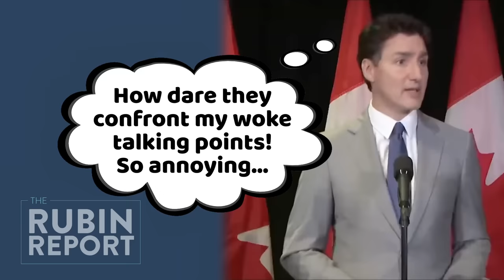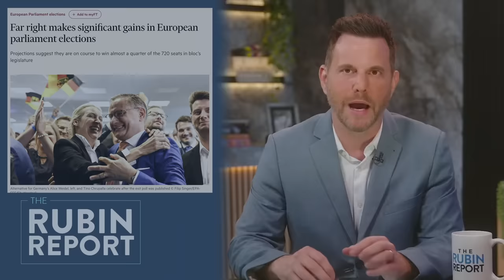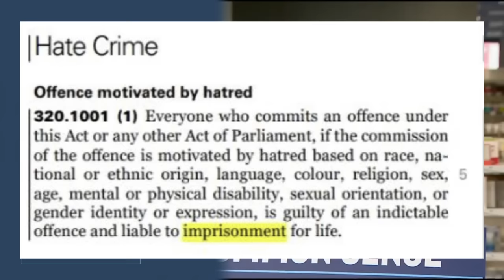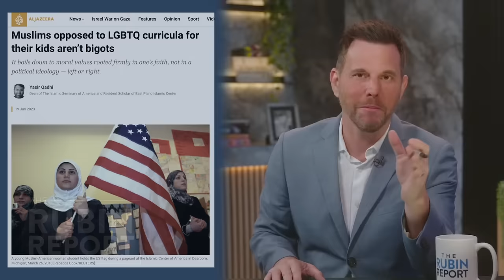Dave Rubin EXPOSES Justin Trudeau & Chrystia Freeland. The Rubin Report takes on Trudeau HARD!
Dave Rubin smacks down JustinTrudeau as only he can. Very entertaining show, touching on Populism, Online Hate Bill, The right turn in Europe and immigration.

This video was made from the June 11, 2024 The Rubin Report. The whole 1 hour episode (and all of his content for that matter) is excellent. He is not afraid to call it as he sees it, and that's refreshing. I'm a big fan! Here is the link to the full show

Be sure to check out some of the other Canadian Political content on this channel. I have a variety of content for you including:

- Funny videos exposing the lies and shortcomings of Justin, Chrystia and more
- Policy shootouts (climate policy, economy, housing, crime, drugs)
- Rock songs mocking Justin, Chrystia, Jagmeet, Klaus and the Legacy Media as well as a song for Canada Day (also on Spotify & iTunes)
- collection of shorts (political, comedy and satire - with a Right twist)

Chrystia Freeland, Pierre Poilievre, Comedy, Justin Trudeau,